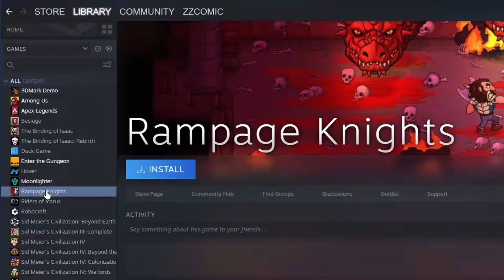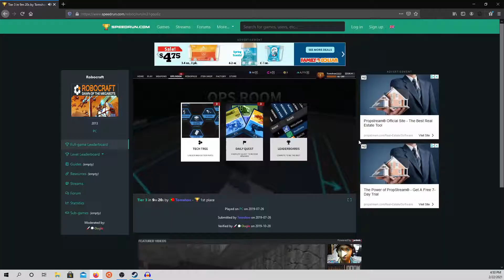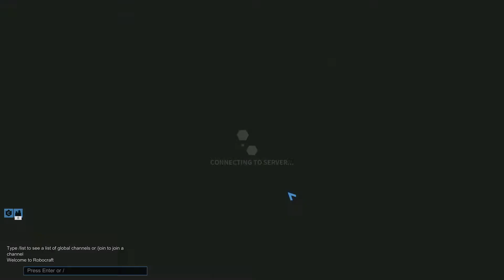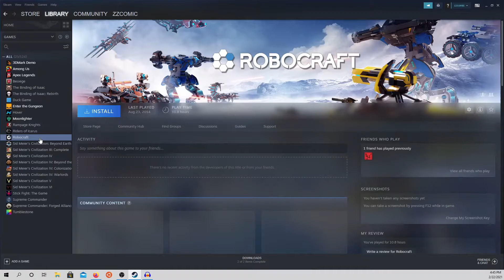Speedrunning Random Games from my STEAM Library | Speedrun challenge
I try and find a game from my steam library that I can speedrun and get the world record on. This time I speedrun Robocraft, a game I haven't played in years. Also not a game people really ever speedrun. Do I get the world record? Maybe, You'll have to watch to find out.